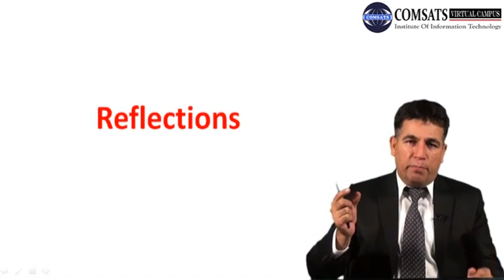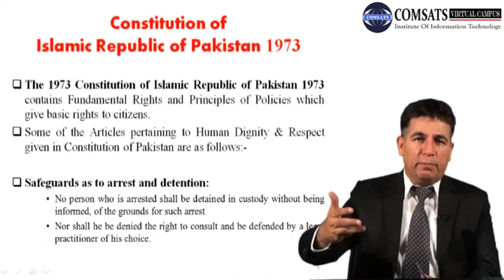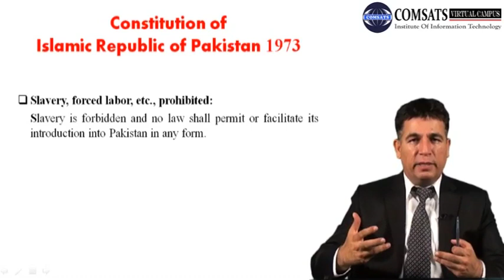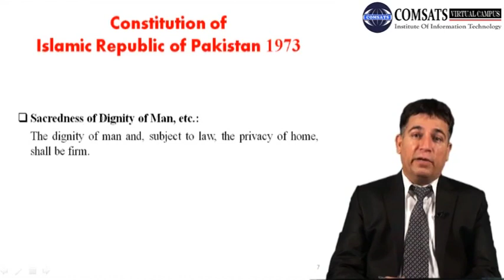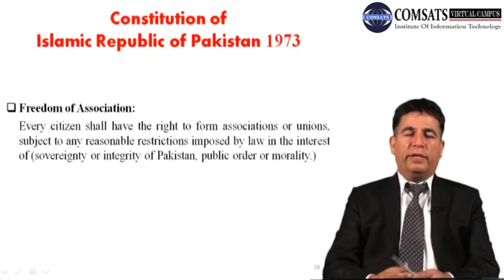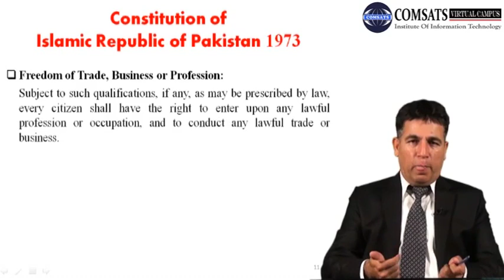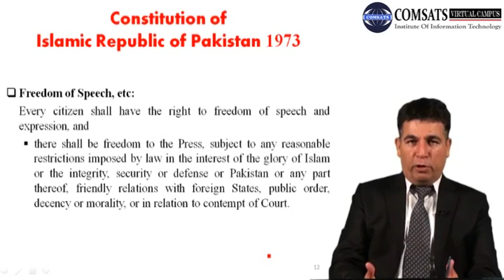Constitution of Islamic Republic of Pakistan 1973 Administration in hindi urdu Lectire 05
Constitution of Islamic Republic of Pakistan 1973